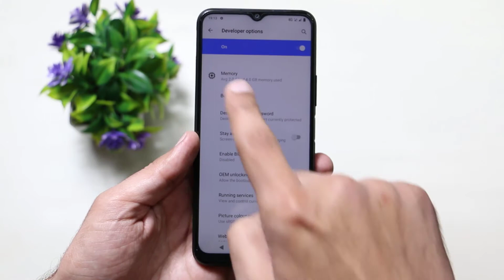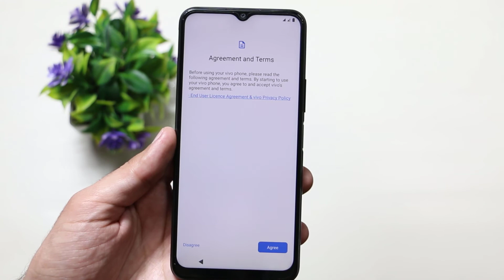How to Hard Reset Vivo Y20 2021 Easily!